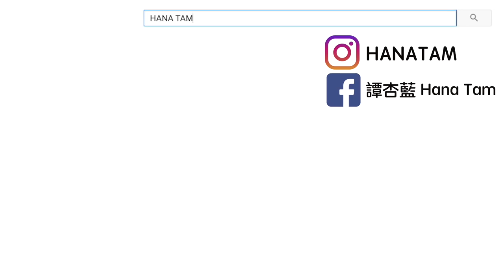【酒家成長日記 4】每日一小酒，生活不會苦！ （中字）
* 請領養代替購買 *

這幾個月的人貓生活精華，讓大家一起看著你們長大吧！
【追蹤HANA】
HANA TAM INSTAGRAM : HANATAM
【追蹤biiru & soju】
BIIRU & SOJU INSTAGRAM :  biirusoju

來來來，大家幫幫打字幕吧！ 這個影片需要英文，日文的字幕喔！

*字幕協力組*
如果大家幫我打字幕的話，我就可以有更多時間，拍更多影片
感謝大家的幫忙！

提提大家!
當您提交字幕時，別忘了勾選 [製作/演出人員名單中可註明字幕是由我提供] 方塊。
您參與製作字幕的影片發佈後，您的名稱和頻道連結就會顯示在影片說明中。

Video is using...
Casio 自拍神器，Sony A7R2，iphone7